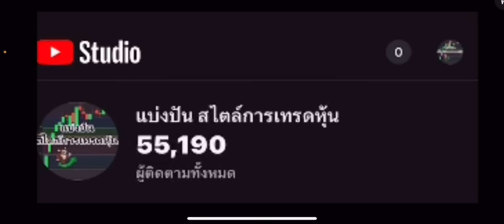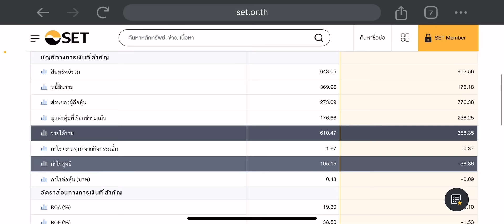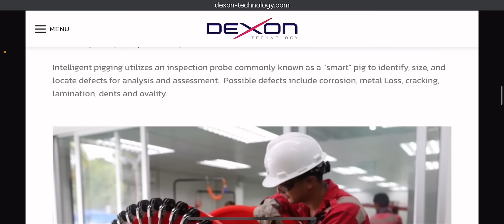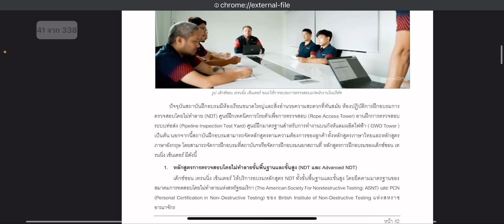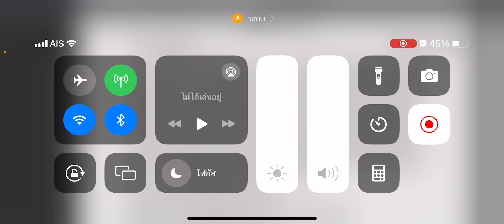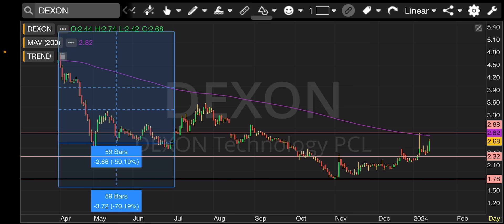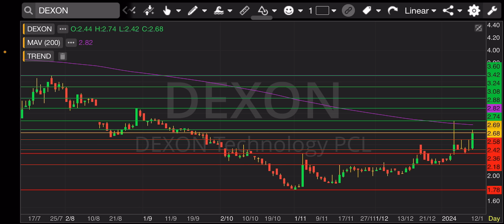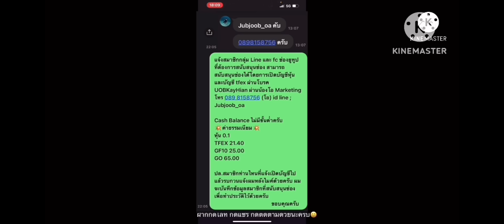EP.1271 แผนเทรด DEXON หุ้นธุรกิจ B2B ถ้้าเข้าใจธุรกิจปั้นพอร์ตได้ กราฟกำลังกลับขาขึ้น🚀